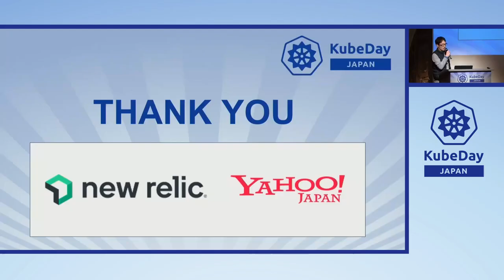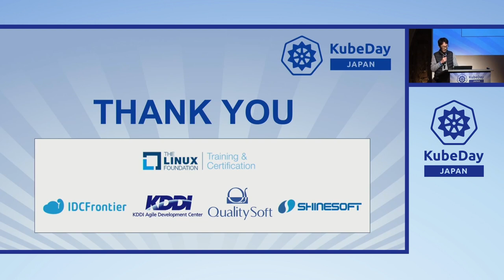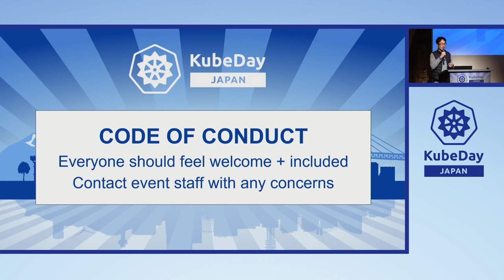Keynote: Welcome + Opening Remarks - Kenichi Omichi, Principal Software Engineer, NEC